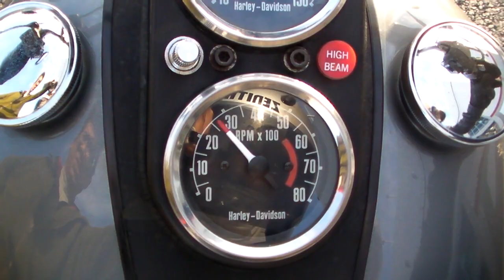Harley Davidson FXS 1200 LOW RIDER 1978 SHOVEL 1610260104 t